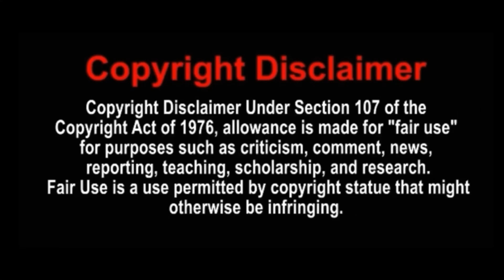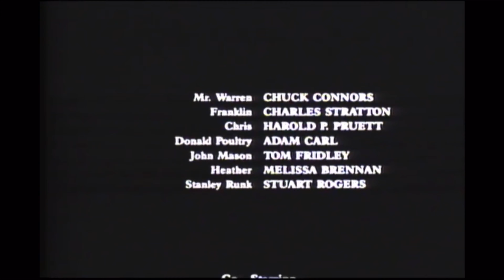I watched Summer Camp Nightmare so you don’t have to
Summer Camp Nightmare is the worst movie ever made
In 1987 yet another horror movie about a summer camp came out. The plot is about a bunch of assholes who take over a summer camp and kill the counselor. It is so unbelievably bad that it actually left a churning feeling in my stomach revisiting this movie for this video.